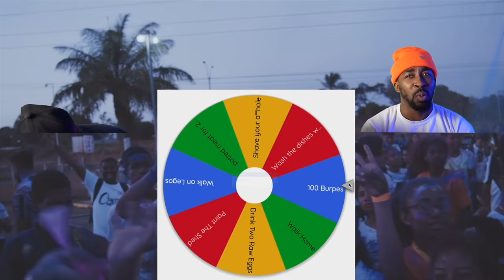Chicken Wing Challenge | Who Can Make The BEST Wings?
The Super Bowl is on the way.. and you can't watch the big game without some chicken wings. Today, me and the fellas got together to see who makes the best wings. Losers spin the punishment wheel lol. Let's

MY FIRST EVER HARD COVER COOK BOOK IS NOW AVAILABLE!

CLICK THE "JOIN" BUTTON FOR MEMBERSHIP PERKS!

Please take a moment to SHARE my channel to your friends and family!